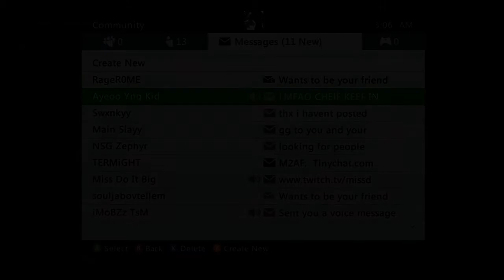Why i'm Not getting Xbox One at Launch!